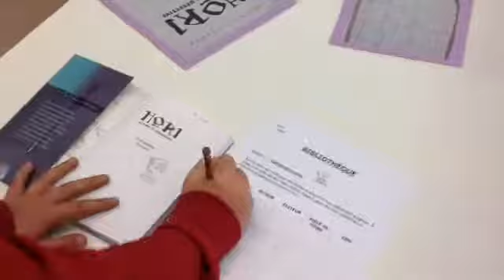Promoció a la lectura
Activitat Promoció a la lectura UT63 Lengua castellana-Biblioteca